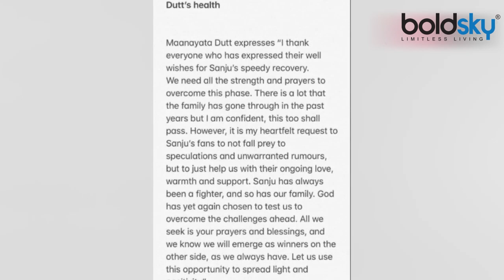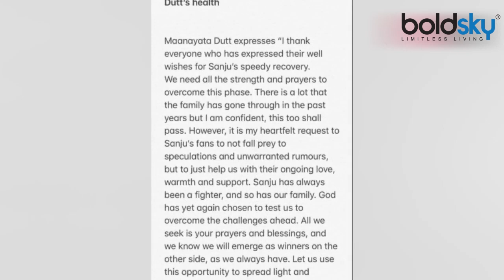Sanjay Dutt Health Update: Sanjay का Cancer Stage 3 नहीं Stage 4 पर है | Boldsky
Sanjay Dutt suffers from stage 4 cancer nor satge 3 . Sanjay Dutt diagnosed with 3 Stage lung cancer; to fly to the US for immediate treatment. Watch Video to know more !!!